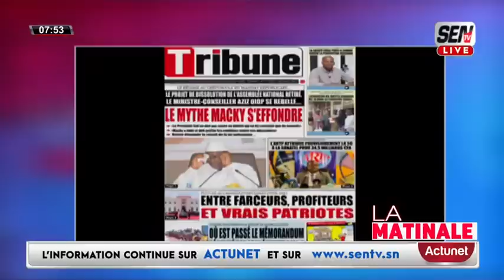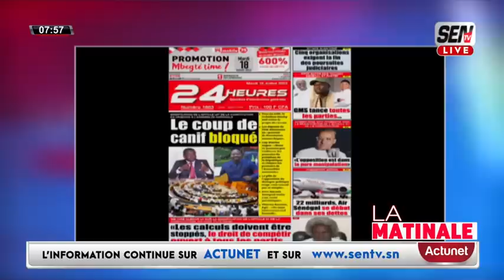REVUE DES TITRES AVEC MAME MBAYE NDIAYE DU MARDI 18 JUILLET 2023 SEN TV & ZIK FM...